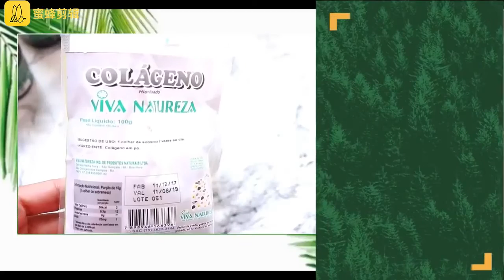Receita Caseira para Cabelos Feminino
3 e-book GRATIS (o primeiro, emagrecer com a thais)outros 2 a sua escolha, peque no

Coloque esses ingredientes em seu shampoo, ele acelera o crescimento do cabelo e trata a  calvície.
Para preparar a receita precisamos de arroz. Arroz melhora o  cabelo danificado e trata a queda de cabelo.
O primeiro passo Lave o arroz com água Arroz engrossa o cabelo e trata a calvície Adicione um copo de água Deixe o arroz de molho por 3 horas na água Deixe na água para fermentar O segundo passo Pegue uma cebola e descasque-a Cebola engrossa o cabelo e trata a perda de cabelo
Rale a cebola com um ralador Cebola estimula a circulação sanguínea no couro cabeludo ajuda Reduzir a inflamação do couro cabeludo Peneire a cebola ralada com um pedaço de pano Para extrair o suco de cebola Adicione 1 colher de café Você pode adicionar café instantâneo ,Café previne a queda de cabelo e combate a calvície.
O terceiro passo Adicione a água de arroz Misture bem os ingredientes
Tomamos meia xícara de xampu Adicione a mistura ao shampoo Misture bem os ingredientes.
Lave o cabelo com este shampoo ao tomar banho Este shampoo mágico previne a queda de cabelo desde o primeiro uso Você pode manter este shampoo por mais tempo.
Segunda receita, Coloque uma xícara pequena de gel de linhaça em uma tigela Você pode usar aloe vera em vez de gel de linhaça adicione óleo de rícino, Adicione 1 colher de óleo de rícino O óleo de rícino estimula o crescimento do cabelo e trata a queda de cabelo, Adicione 1 colher de café instantâneo Misture bem os ingredientes Adicione xampu à mistura (uma xícara pequena de xampu) Misture bem os ingredientes Lave o cabelo com este shampoo ao tomar banho Use este shampoo duas vezes por semana
Você obterá um bom resultado desde a primeira semana de uso
Este shampoo reduz a perda de cabelo desde o primeiro uso.

3 e-book GRATIS (o primeiro, emagrecer com a thais)outros 2 a sua escolha, peque no

pesquisas relacionadas :
-Rotina de Cuidados com os Cabelos,
-cabelos cacheado,
-cabelos coloridos,
-cabelopintados,
-cabelos,
-cabelos longos,
-cabelos arco-íris,
-cabelos pretos,
-cabelos de algodão,
-Rotina simples para cabelos,
-Dicas simples para os cabelos,
-Produto simples para os cabelos,
-cabelos curtos,
-Cuidados com os cabelos,
-cabelos ondulados,
-cuidar dos cabelos,
-cabelo,
-cabelos sem brilho,
-como cuidar do cabelos,
AGRADECIMENTO